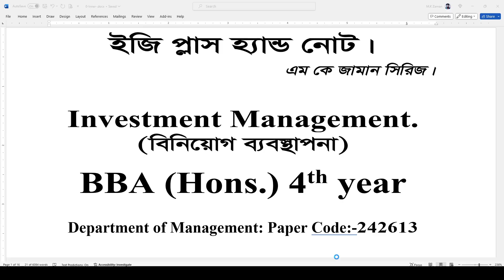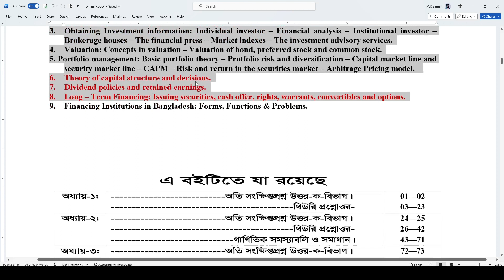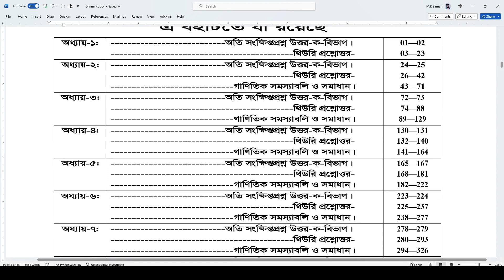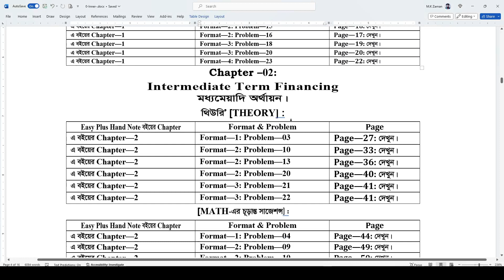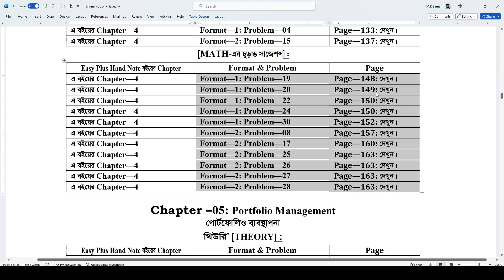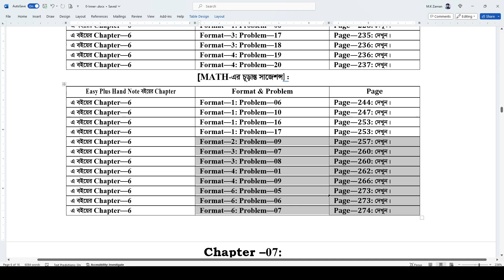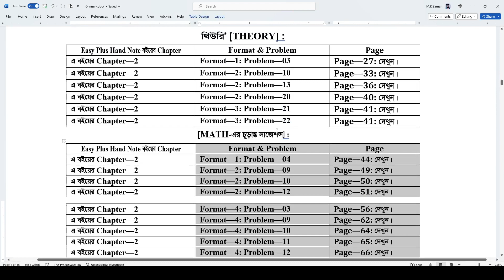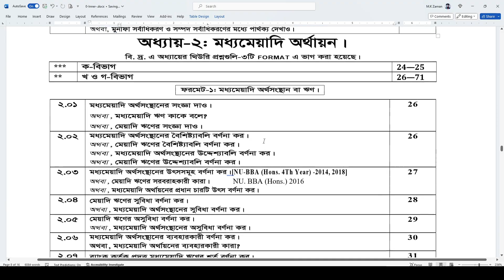BBA 4th year //Department of Management //Suggestions-2022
BBA 4th year//ফরম ফিলাপের ডেট দেওয়া হয়েছে!!!  আর সময় নষ্ট করা যাবে না!!!
শর্টকোর্সে ভর্তি চলছে!! ভর্তি চলছে!! নতুন ব্যাচে ভর্তি চলছে!!!(ভর্তি হলেই সাজেশন্স বই ফ্রী!!!
BBA- 4th year আজই যোগাযোগ করুন 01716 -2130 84
ভর্তি চলছে 15/02/২০২4 তারিখ থেকে নতুন ব্যাচের ক্লাস শুরু হবে   ইনশাআল্লাহ !!!
◆ কোর্সে যা যা থাকছে:
✓ লাইভ ক্লাস